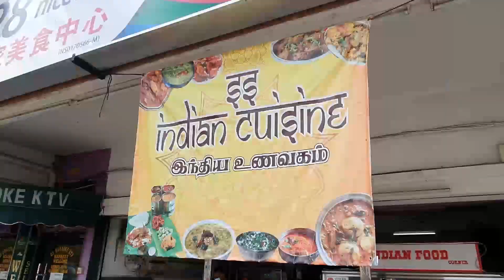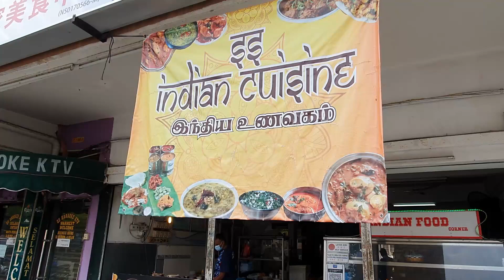Nilai Satti Sorru | Food Review by Ak Tamil Malaysia | Malaysia Food Hunting | Women Empowerment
Food hunting at Negeri Sembilan state, Malaysia. Nilai Satti Sorru Malaysian Indian Claypot rice. So proud the let all of you know that this business run by women. Do visit to Nilai Satti Sorru and eat it.

Location for this place  :
NILAI CLAYPOT RICE in Restaurant Cempaka Deli, Nilai
Based in Nilai, Negeri Sembilan 🇲🇾 • An Authentic Indian Satti Sorru " HOT & SPICY " 🍴
Delivery & Take Away available .

About Me :
For your information, I open a new Youtube channel in Tamil langue. The reason to open this channel is to give relevant information regarding the latest updates in tourism, food, lifestyle, and many more.